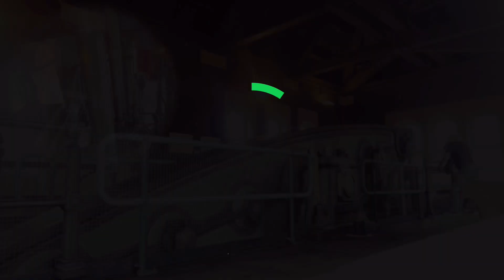MacMillan Cancer Support Coffee Morning at Tees Cottage Pumping Station - Wednesday September 27